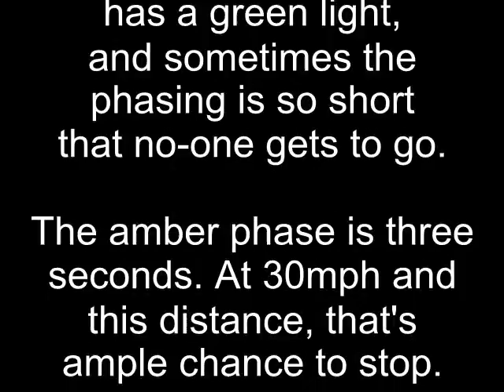V551 LGN - RLJ (12th July 2011)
No danger, but wrong anyway, and making a point for me.

Red light jumping causes more problems than people think.

At a junction like this, anyone waiting to turn right has to let the jumpers go first. This will often delay the traffic that now has a green light, and sometimes the phasing is so short that no-one gets to go.

The amber phase is three seconds. At 30mph and this distance, that's ample chance to stop.

V551 LGN either doesn't care, or isn't watching...

I didn't think my camera was good enough to catch number plates on cars going in the other direction, but happily I was wrong.